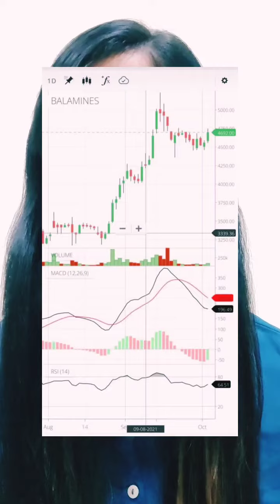Ltd trading near breakout level buy sell # target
i am not a SEBI registered individual. please consult your experts before making investment.

telegram channel - (Trading Ninja) Intraday and Delivery trade
Share market insights (intraday, positional and long term trade)

we have chat session from 9 to 10pm.